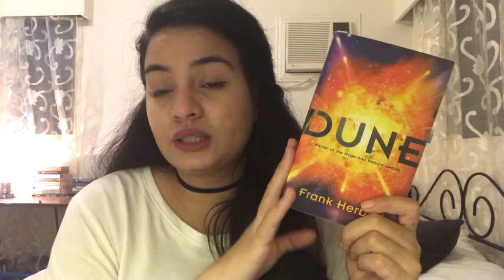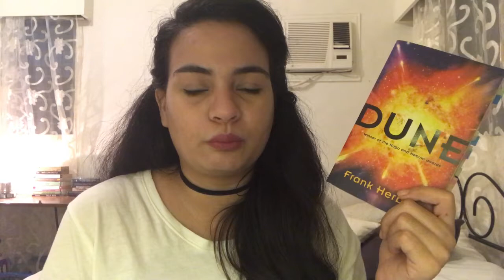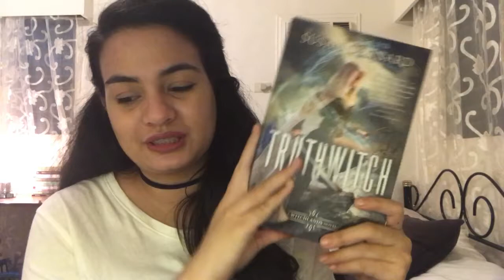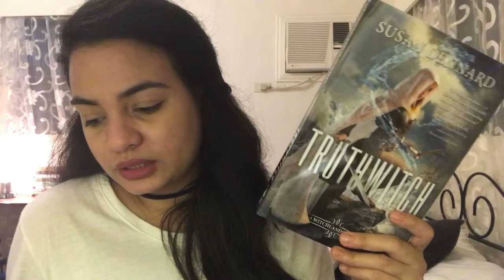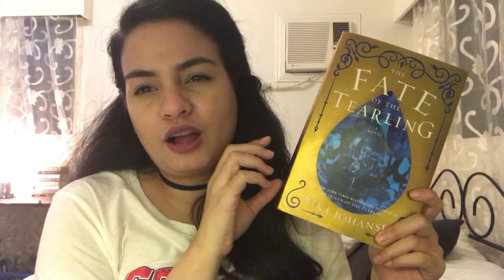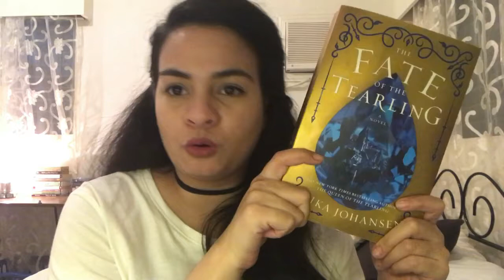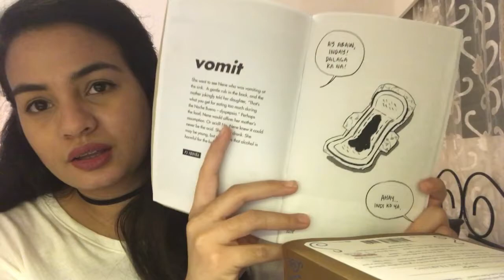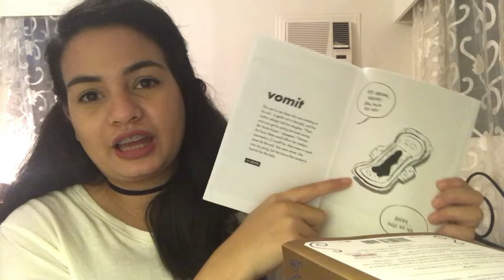2017 BOOKS 6- 10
Books:
Mistwood by Leah Cypess
Dune by Frank Herbert
The Screaming Staircase by Jonathan Stroud
Truthwitch by Susan Dennard
The Fate of the Tearling by Erika Johansen